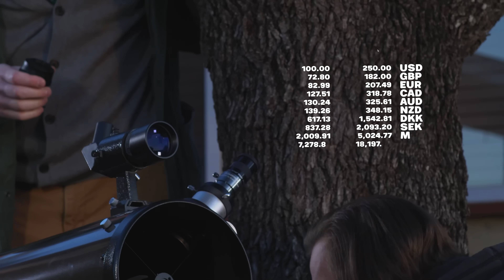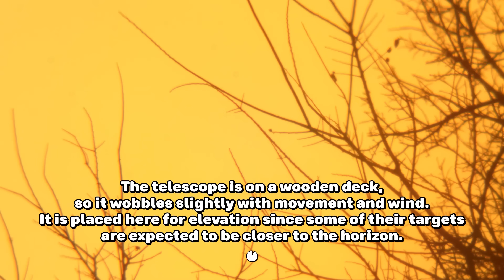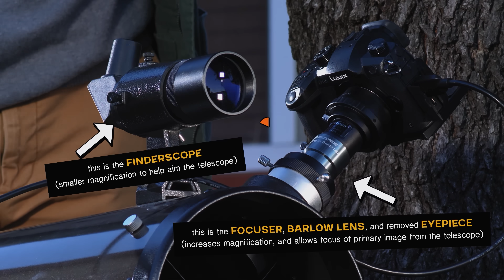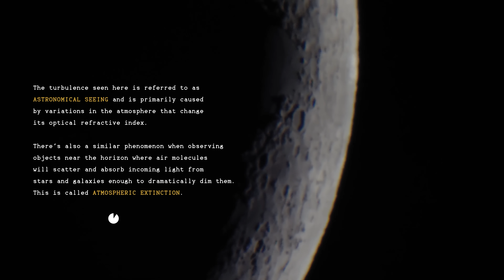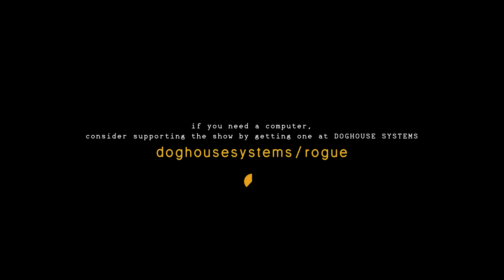Capturing the Universe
to get $5 free money!
🡇 chapters & accreditation 🡇
0:00​ - projecting sun spots
1:18​ - brian's sky watching mission
1:55​ - the tools we're using
3:11​ - our observing environment
3:54​ - advice for beginners
4:19​ - setting up the telescope camera
4:47​ - observations within the atmosphere
6:40​ - some parts of the telescope
7:12​ - observing the moon
8:45 - unbroken moon shot
9:26​ - more observations within the atmosphere
10:14​ - saturn and jupiter
10:51​ - discussing venus
11:48​ - more observations of the moon
13:02​ - hunting mercury
14:46​ - observations of mercury
15:40​ - seeing the ISS
16:01 - Privacy ad
18:15 - cta
Additional Information
Dobsonian telescope
The new world atlas of artificial night sky brightness
Why (and How) to Skywatch When Winter Temperatures Plummet
HOW LOW CAN YOU GO? JOURNEY TO THE BOTTOM OF THE SKY
A Dozen New Moons Of Jupiter Discovered, Including One “Oddball”
Music used in this video:
Post-production powered by Doghouse Systems
This video was made with the help of:
Our Mailing Address
Modern Rogue
539 W. Commerce
Box 1975